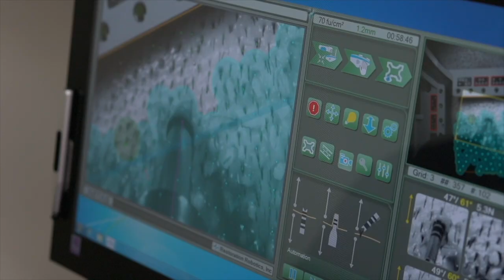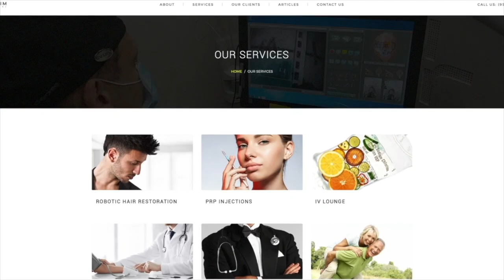ARTAS Robotic Hair Restoration in Hair By Dr. Max, Restoration Center